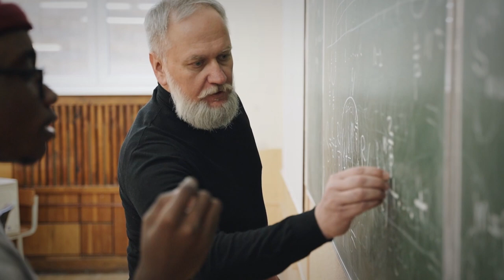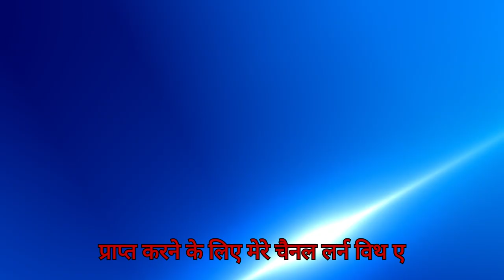Siya's motivational story,BoardExamPreparation, BoardExams2024, ExamTipsAndTricks, StudyTips.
Source: internet.